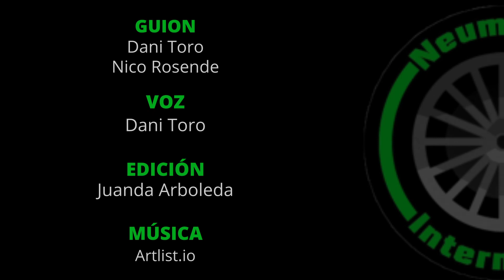Resumen del GP de Indonesia - MotoGP 2022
En este vídeo te encontrarás el Resumen del GP de las Indonesia de MotoGP de la temporada 2022, una carrera pasada por lluvia con muchas caídas y sustos, el ganador fue el Miguel Oliveira seguido de Fabio Quartararo y en el ultimo cajón del podio Johan Zarco. Marc Marquez no pudo disputar el Gran Premio debido a una fuerte caída en el Warm Up.

🎥 EDITORES

Las imágenes y videos mostrados no son de nuestra autoría y solamente se utilizan como recurso ilustrativo.